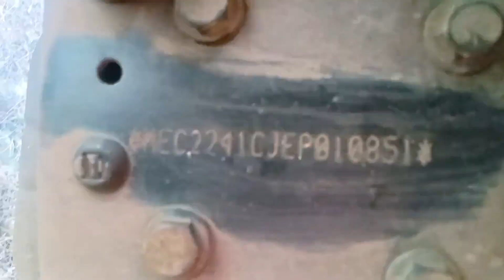BHARATBENZ 3123 8X2 Cargo Truck 2014